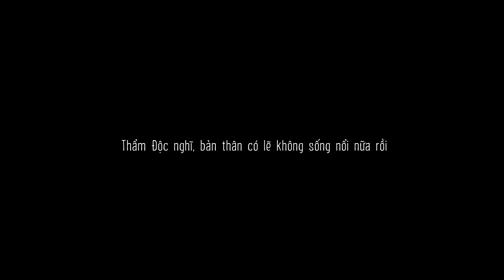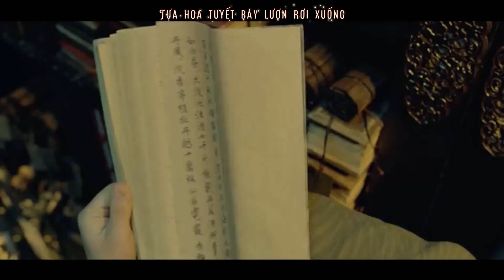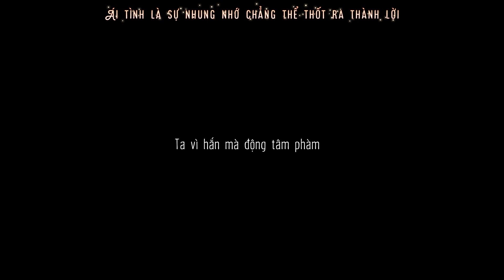|FMV| |KrisHan| "Bần tăng" (cảnh báo: có H)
Hắn vì ta tĩnh tâm thiền, huỷ hoại không bản thân không tiếc, sắc giới chay tịnh

Ta lại một lòng muốn trộm đi ba cuốn Phật tàng của hắn, còn bỏ trốn, hại hắn không sao bồi tội nổi

"Bùi Vô Tịch, ngươi nói xem, con người của ta có phải là tồi tệ lắm chăng?" - Thẩm Độc

Nguyên tác 《 bần tăng 》bởi Song Hạ Thời Kính

Thiện Tai —— Ngô Diệc Phàm
Thẩm Độc —— Lộc Hàm